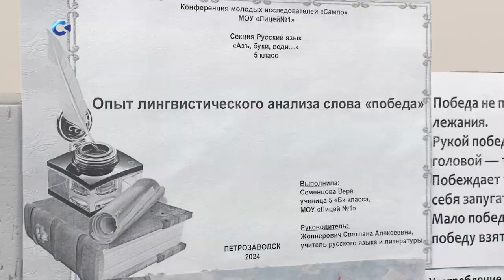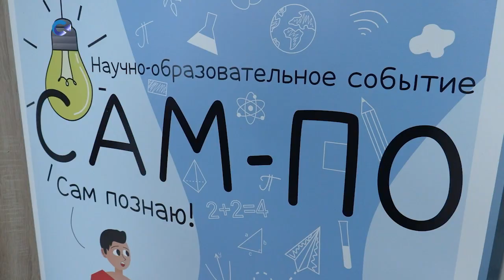Научно-образовательный фестиваль «САМ-ПО» прошел в Петрозаводске